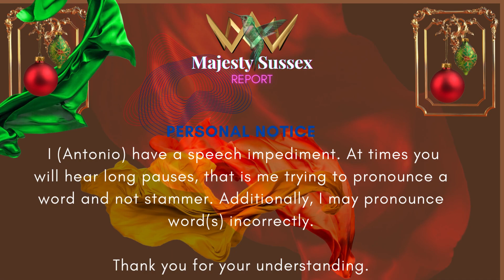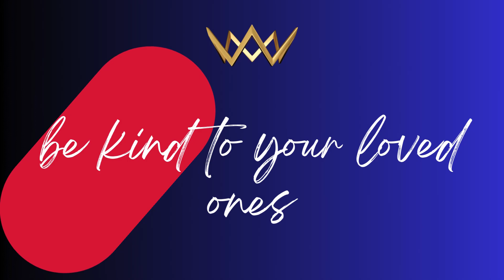ENDGAME - Chapter 5: Baggage: The Lingering Trials of King Charles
A summary and commentary on Chapter 5.
Charles may have good intentions but it always gets complicated.